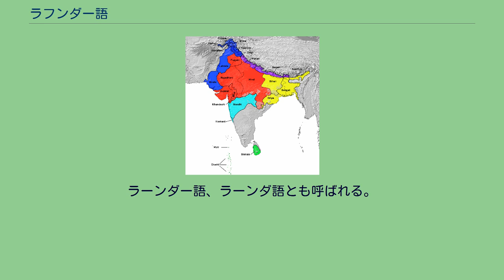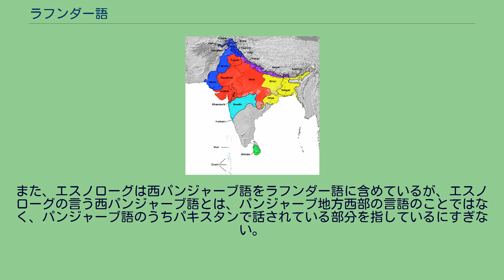ラフンダー語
ラフンダー語（ラフンダーご、Lahnda）はインド語派に属する言語グループである。
ラーンダー語、ラーンダ語とも呼ばれる。
主にパキスタンのパンジャーブ州西部で話されている。
一部はアフガニスタンやインドでも話される。
ISO 639-3ではマクロランゲージとされている。
ラフンダーという名前は、話者の自称ではなく、ジョージ・エイブラハム・グリアソンが『インド言語調査』において提唱したもので、それまでパンジャーブ語という名前で呼ばれていた言語のうち、西部の変種を別の言語としてこの名をつけた。
「ラフンダー」とは、パンジャーブ語で「西」を意味する lɛ̃́da に由来する。
パンジャーブ語の方言とする説も強く、グリアソン自身もパンジャーブ語とラフンダー語の境界を引くことは不可能としている。
パキスタン独立以後、パンジャーブ語の地位を高めようとする東部のラホールを中心とする人々の動きに対抗して、南西部のサライキ語や北西部のヒンドコ語地域では、自らのことばを方言ではなく独立した言語として扱おうという運動が起きた。
詳細はサライキ語を参照。
（話者人口はエスノローグ18版による） ISO 639-3ではかつてミールプール・パンジャーブ語という言語を定義していたが、現在はパハーリー・ポートワーリー語に含められている。
また、エスノローグは西パンジャーブ語をラフンダー語に含めているが、エスノローグの言う西パンジャーブ語とは、パンジャーブ地方西部の言語のことではなく、パンジャーブ語のうちパキスタンで話されている部分を指しているにすぎない。